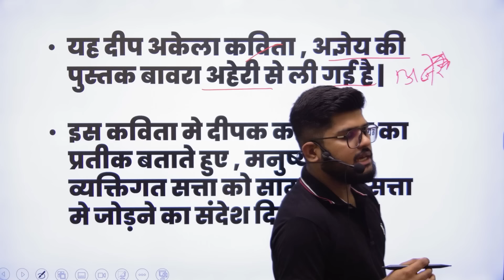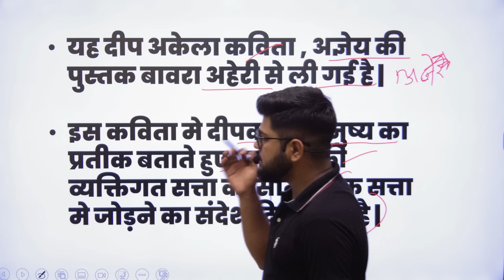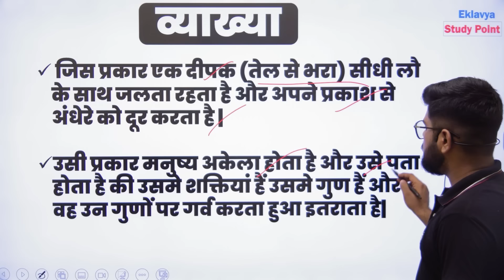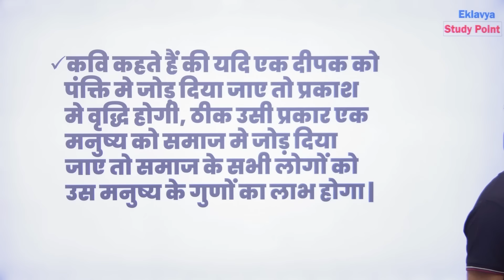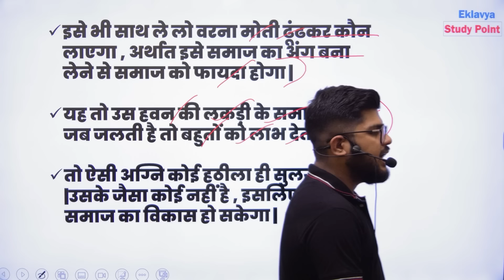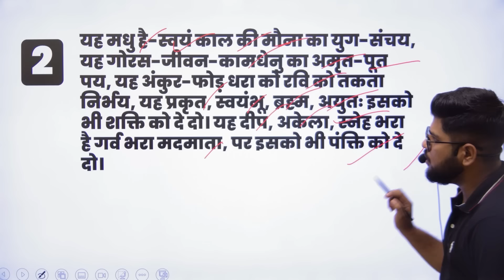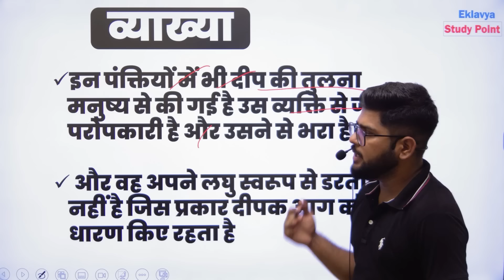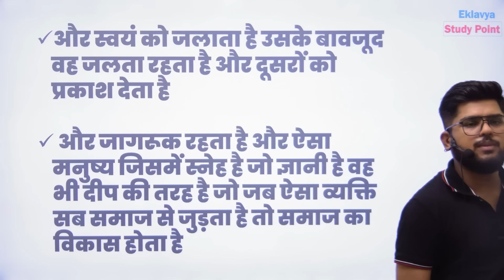यह दीप अकेला yeh deep akela Class 12 Hindi Elective Easy summary explanation 2025 board exam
आज की इस वीडियो में हम कक्षा 12 की हिंदी से  यह दीप अकेला  कविता  की आसान व्याख्या करने वाले हैं।

प्रिय विद्यार्थियों इस वीडियो लेक्चर में हम Class 12th Hindi  (Antara - NCERT )
 यह दीप अकेला yeh deep akela  देखेंगे

yeh video new syllabus ke according banayi gayi hai
cbse latest syllabus 2024-25

Class 12 Physical Education 2024-25 (Hindi Medium)

Class 12 Sociology 2024-25 (Hindi Medium)

Class 12 HomeScience 2024-25 (Hindi Medium)

Class 12 Political Science 2024-25 (Hindi Medium)

Class 12 Political Science 2024-25 (English Medium)
Coming Soon

Class 12 History 2024-25 (Hindi Medium)

Class 12 History 2024-25 (English Medium)
Coming Soon

Class 12 Geography 2024-25 (Hindi Medium)

Class 12 Geography 2024-25 (English Medium)
coming soon

Class 12 HINDI 2024-25 (Hindi Elective अन्तरा + अंतराल + अभिव्यक्ति और माध्यम )

Class 12 HINDI 2024-25 (Hindi core आरोह + वितान + अभिव्यक्ति और माध्यम  )

Class 12  Economics 2024-25 (Hindi Medium)